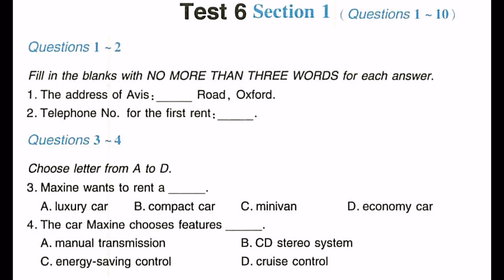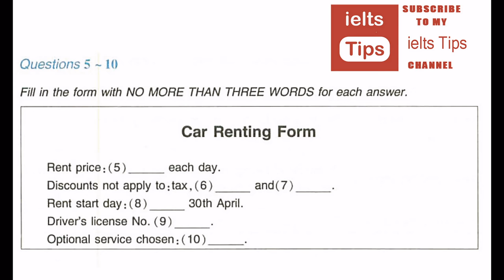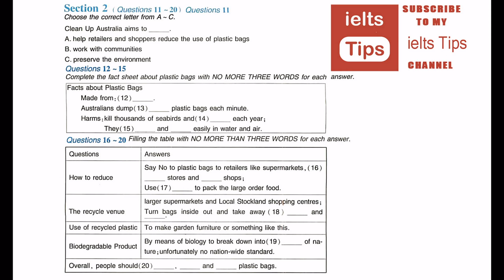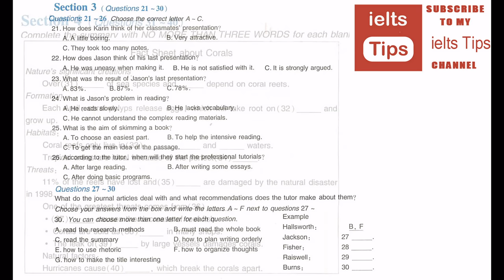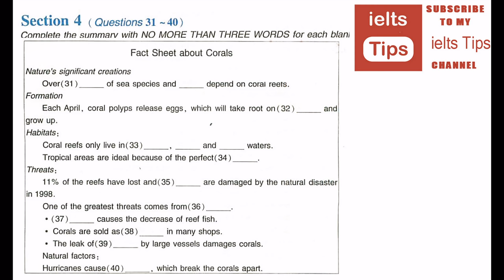ielts listening practice test 2016 with answers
Below is an online IELTS listening test. Use this to practice and prepare yourself for the test. In the test there are four sections, and each one is more difficult than ...
‎IELTS Listening Test Part 1 ... · ‎IELTS Scores · ‎Listening Tips